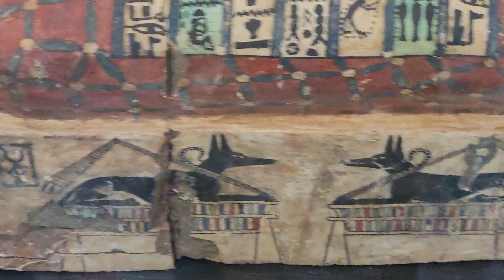🎨 Museum of Fine Arts Houston